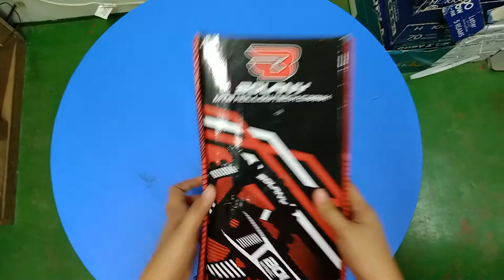Unboxing MTB Bolany Hollowtech Crank set